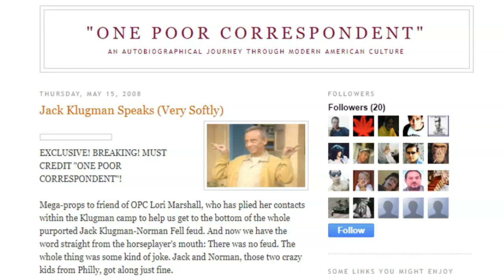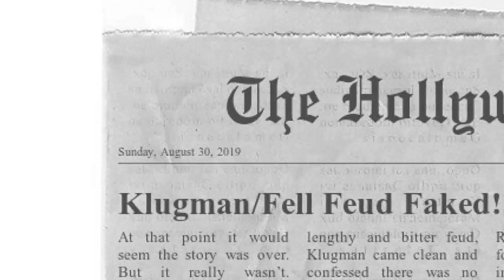Norman Fell vs. Jack Klugman - Their 40 Year Feud!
For whatever reason, for the longest time in Hollywood, it was rumored that Jack Klugman and Norman Fell were engaged in a bitter and lengthy disagreement that some folks called "The 40 Year Feud".  Here's the truth behind that story.